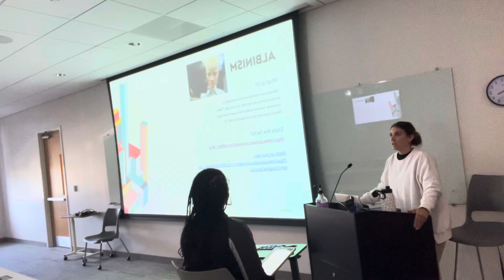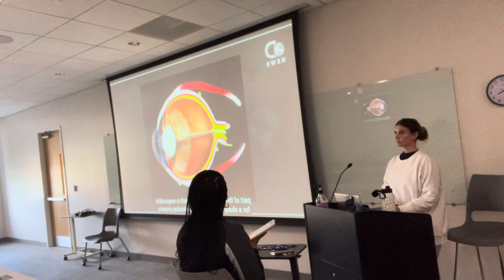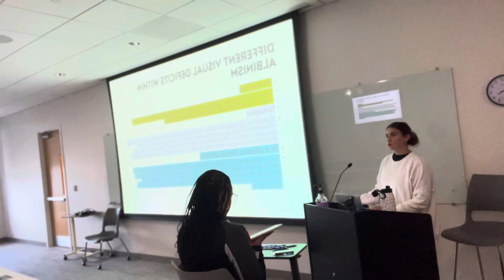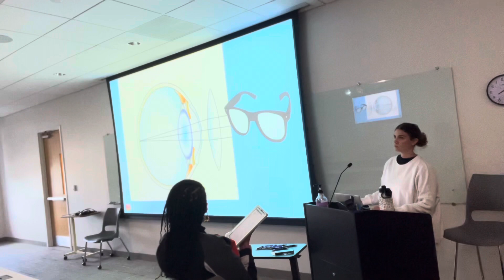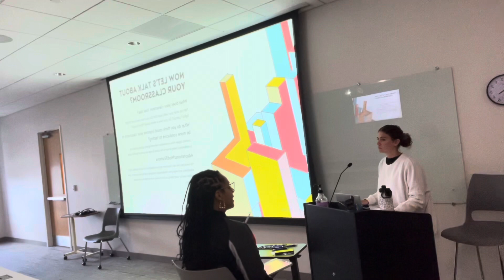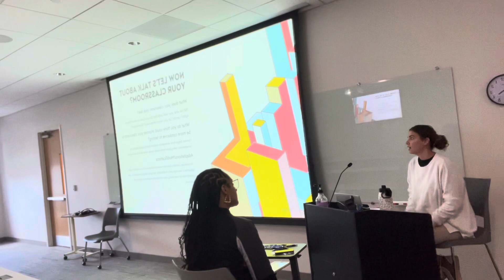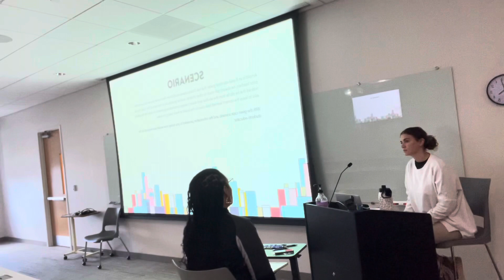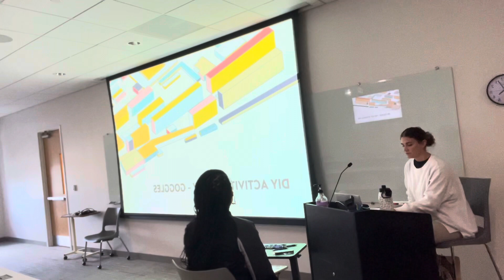EPT - Albinism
Benefits of having an OT team coming in to give advice on how to prepare the classroom for testing purposes